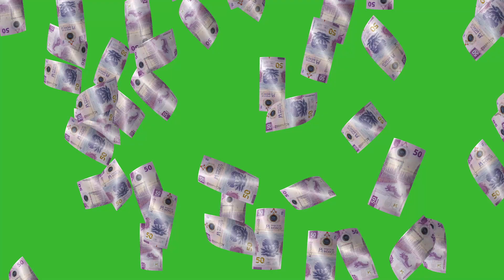MXN $50 Mexican Peso Currency Banknotes Falling | GREEN SCREEN | HD | ROYALTY FREE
This MXN $50 Mexican Peso Currency Banknotes Falling HD video can use for your any kind of projects, just download video and enjoy! This video has created to make your projects more cool. Best quality and easy to use.
This high-quality animation brings a touch of financial allure and prosperity to your videos, presentations, commercials, and more.
Whether you're creating a promotional video for a business, illustrating financial growth, or simply aiming to enhance the allure of your content, this video is your key to a compelling and visually appealing presentation. Simply overlay it onto your desired footage.